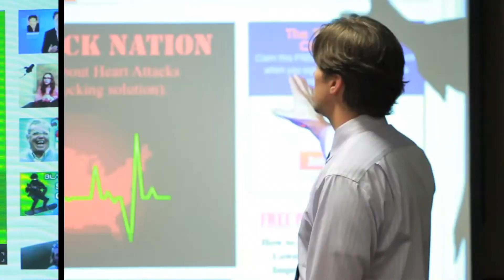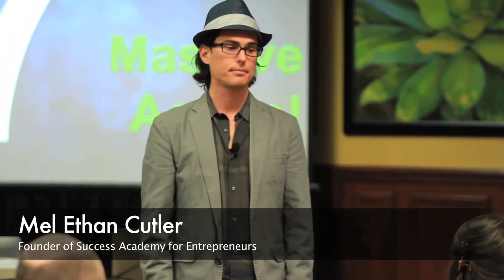Icon Mindset & Marketing Conference - LA Montage